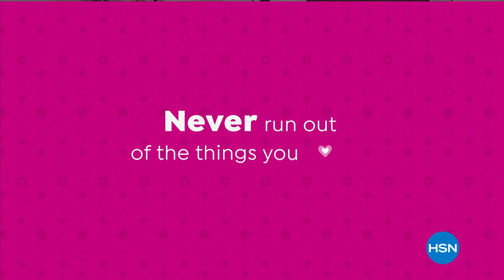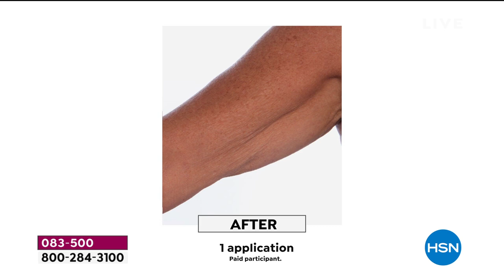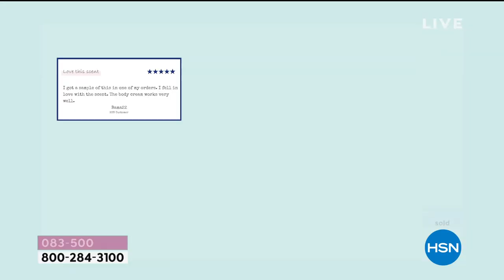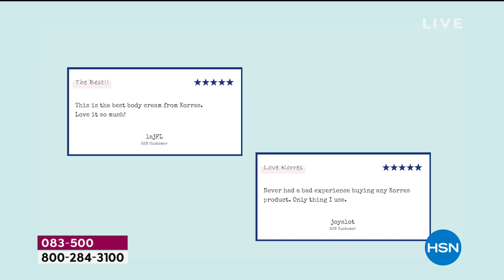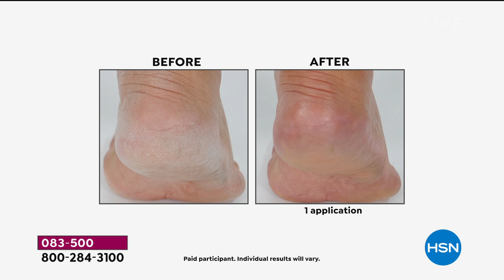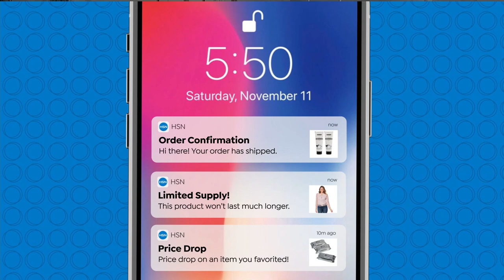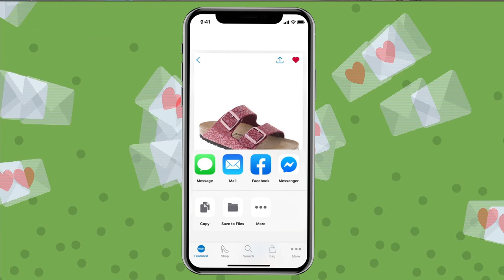HSN | Very Merry Kickoff Event with Colleen 10.16.2020 - 06 PM